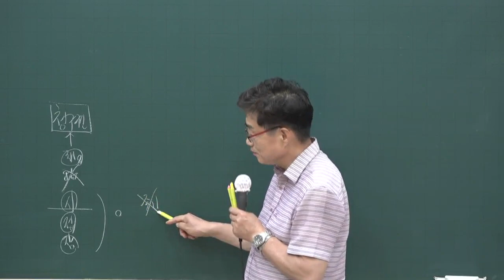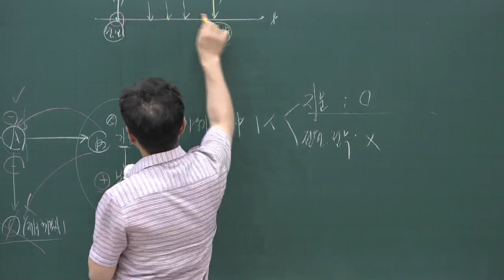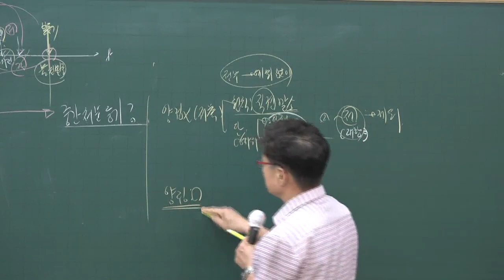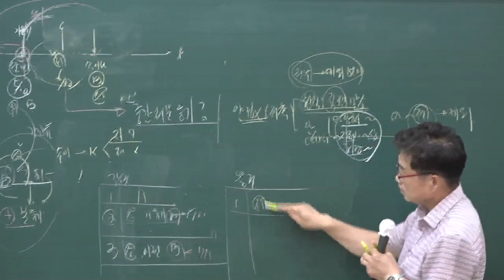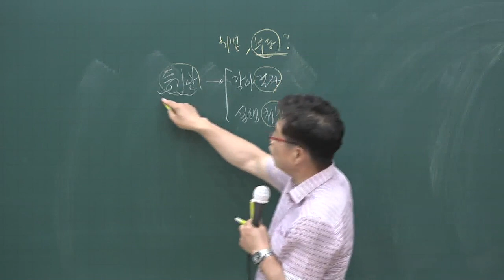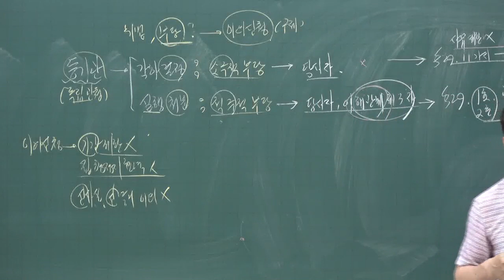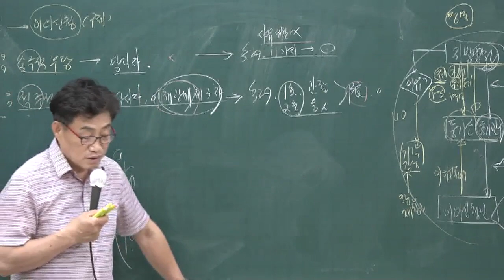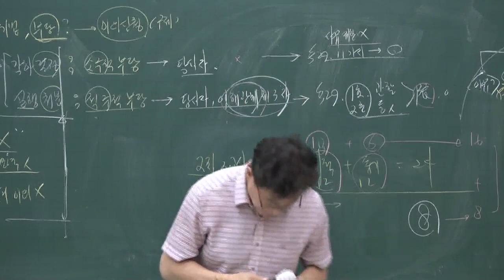[공전무] 2020년 공인중개사 부동산 공시법 핵심이론 6-17